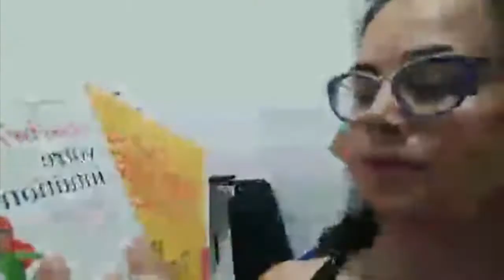Plier bagages et féminité - J30 à j41 S13 Défi des 100 jours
--- Qui suis-je ? ---

Digital nomade de 29 ans. Je suis coach de vie et consultante en transformation digitale. J'accompagne des individus et des organisations vers une nouvelle version d'eux même. Je les aide à donner un sens à leur travail.

J'ai encadré des équipes de formateurs dans la transformation digitale des entreprises et accompagné leurs dirigeants dans la conduite du changement. Je constate qu'aujourd'hui le monde de l'entreprise ne demande qu'à évoluer vers un nouveau modèle où tout reste à inventer.

Passionnée de développement personnel, management, économie, nouvelles technologies, sociologie, anthropologie, histoire des religions, médecine naturelle, alimentation vivante, voyage et minimalisme. Aujourd'hui j'écris un blog sur l'économie intuitive qui né du croisement de toutes ces disciplines.

--- C'est cadeau ! ---

= Défi des 100 jours pour augmenter mon taux vibratoire, tous les jours un direct.

--- Les liens ---

--- Prestations ---

Toutes mes formations, séances de coaching et prestations de conseil aux entreprises